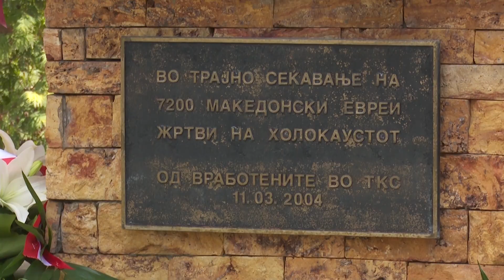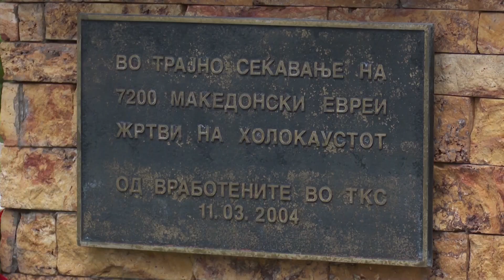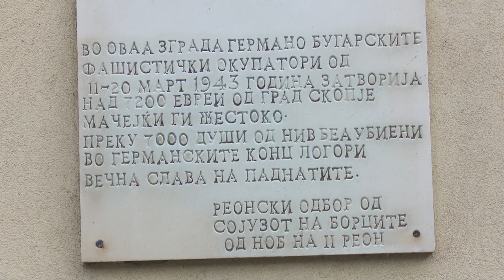79 години од депортацијата на македонските Евреи во Треблинка